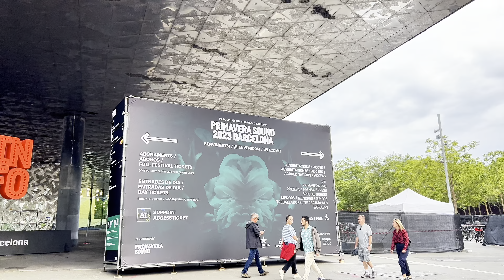PRIMAVERA SOUND - INGRESSO DE GRAÇA?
Quer saber como conseguimos ir no Primavera Sound Barcelona de graça?

Sim, de graça mesmo, sem pagar nada! Assiste o vídeo que vamos mostrar tudo pra vocês e ainda mostrar o festival!

Beijos!

00:00 Intro
00:27 Como chegar no Primavera Sound?
02:38 Conheça o Primavera Sound
04:02 Entrando no Primavera Sound
07:50 Ingressos Primavera Sound